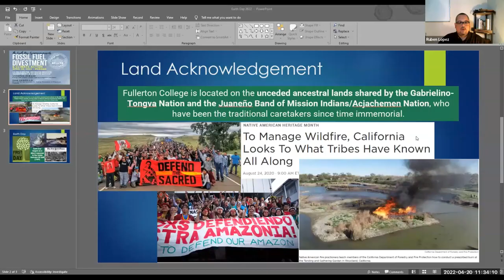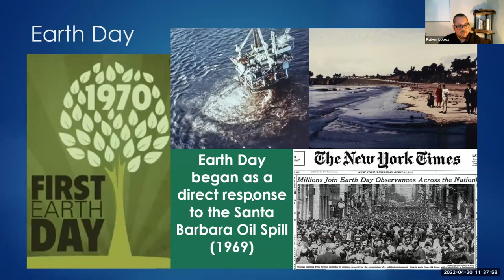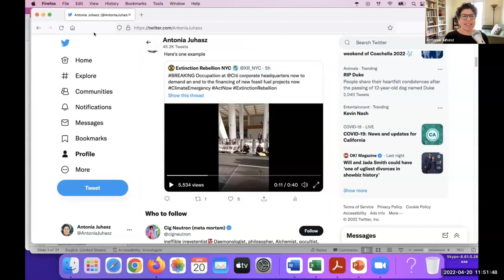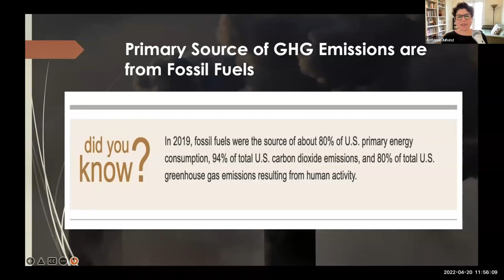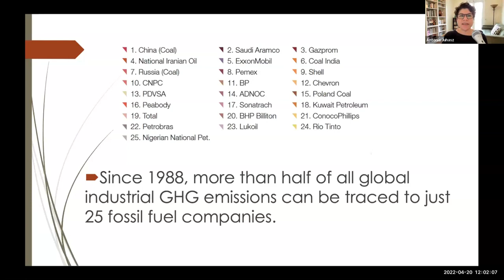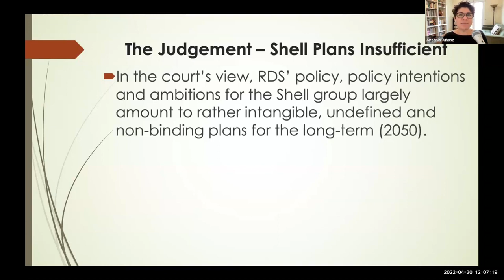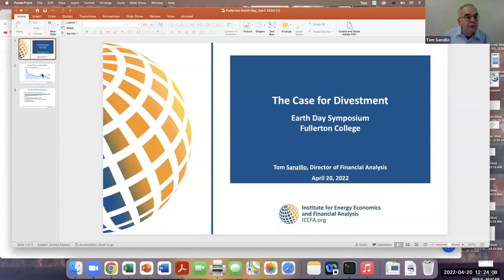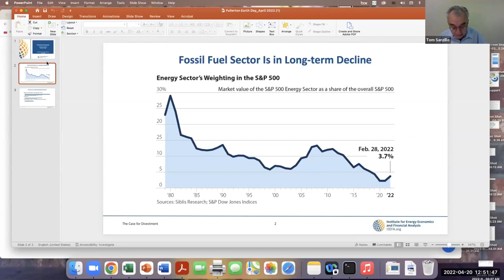Fullerton College Earth Day Symposium 2022: Keynote Session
Fullerton College celebrates Earth Day by focusing attention on fossil fuel divestment for climate action. Energy Analyst and Investigative Journalist Antonia Juhasz, and Director for the Institute for Energy Economics Tom Sanzillo will lead the keynote session.

Moderators:

Roman de Jesus, Fullerton College Earth Science Professor
Ruben Lopez, Fullerton College Geography Professor

Keynote speakers:

Antonia Juhasz, Energy and Climate Author and Investigative Journalist
Tom Sanzillo, Director for the Institute for Energy Economics & Financial Analysis